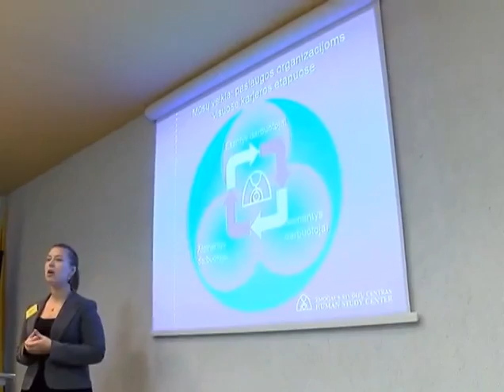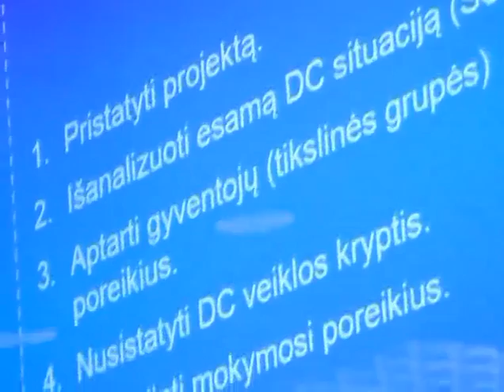2014 11 10 Kėdainių krašto naujienos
Lapkričio 10 d. Kėdainių krašto televizijos laidoje  „Krašto naujienos“: Darbo partija iškilmingai pradėjo merų rinkimų kampaniją, Gudžiūnų seniūnijos kultūros ir meno diena vyko Miegėnuose, ilgalaikėje daugiafunkcių centrų mokymosi programoje dalyvauja ir mūsų rajono atstovai, „Lietuvos ryto“ krepšininkai antrąsyk sutriuškino „Nevėžį“.